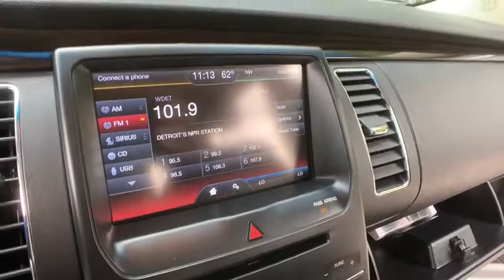2013 Ford Flex Troy, Sterling Heights, Royal Oak, Lake Orion, MI 190819A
Ingot Silver Metallic Used 2013 Ford Flex available in Troy, Michigan at Elder Ford of Romeo. Servicing the Sterling Heights, Royal Oak, and Lake Orion, MI area.

Ingot Silver Metallic 2013 Ford Flex in Troy, MI
Ingot Silver Metallic 2013 Ford Flex in Sterling Heights, MI
Ingot Silver Metallic 2013 Ford Flex in Royal Oaks, MI
Ingot Silver Metallic 2013 Ford Flex in Lake Orion, MI
Ingot Silver Metallic 2013 Ford Flex in Oakland County

2013 Ford Flex in Troy, MI
2013 Ford Flex in Sterling Heights, MI
2013 Ford Flex in Royal Oaks, MI
2013 Ford Flex in Lake Orion, MI
2013 Ford Flex in Oakland County

2013 Ford Flex SEL - Stock#: 190819A - VIN#: 2FMHK6C83DBD18809

Backup Camera, Heated Seats, Steering Wheel Controls, Multi-zone Climate Control, Keyless Entry, 3rd Row Seats, AWD/4WD, Non-Smoker, AWD, Equipment Group 200A. Clean CARFAX. Silver 2013 Ford Flex SEL 4D Sport Utility AWD 6-Speed Automatic with Select-Shift 3.5L V6 Ti-VCTbrbrThe All New Elder Ford of Romeo proudly serving Macomb, Washington, Charter Township of Clinton, Rochester, Shelby and more of your Greater Detroit area .Southeast Michigan's FASTEST MOVING Pre-owned Inventory! Every Vehicle Priced Below Market Value! Every Trade Paid Top Dollar! GUARANTEED CREDIT APPROVAL!brOdometer is 50662 miles below market average!brbrbrAwards:br  * 2013 IIHS Top Safety Pick   * 2013 KBB.com Brand Image AwardsbrbrElder Ford has the extensive vehicle selection of Ford F-150, Escape, Fusion, Edge and Explorer models and high quality service you deserve. They have an experienced staff, and they know how to take care of their customers - and their reviews prove it! Whether you are looking to buy or lease you won't get a better deal than Elder Ford of Romeo! Or, visit their website, www. ElderFordRomeo.com. Their business hours are Monday 9:00 AM - 8:00 PM, Tuesday 9:00 AM - 6:00 PM, Wednesday 9:00 AM - 6:00 PM, Thursday 9:00 AM - 8:00 PM, Friday 9:00 AM - 6:00 PM and Saturday 9:00 AM - 3:00 PM. They are closed on Sunday. Dealer not responsible for missing, deleted or errors in description and pricing.